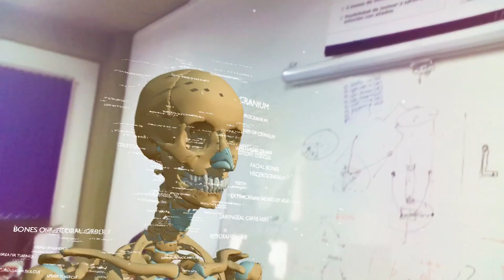Lentes de Realidad Aumentada - Universidad de la Integración de las Américas - UNIDA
De mano de los estudiantes de la Facultad de Salud - Carrera de Medicina, te presentamos los lentes de realidad aumentada.